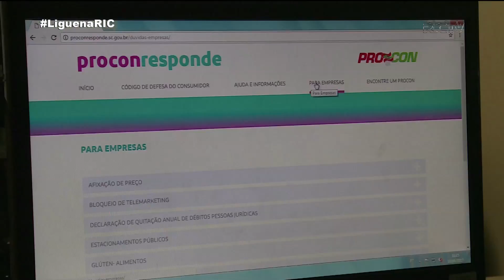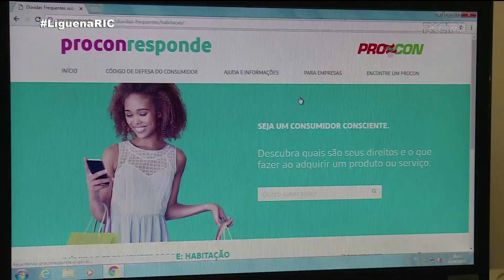Nova ferramenta do Procon auxilia consumidores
Conheça como funciona a nova ferramenta lançada pelo Procon de Santa Catarina, que serve para esclarecer dúvidas e orientar consumidores.